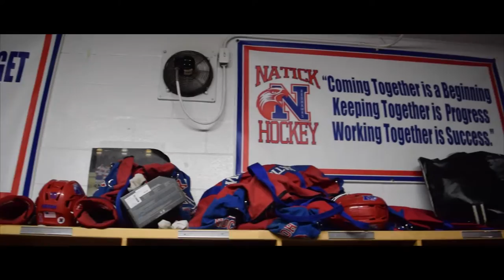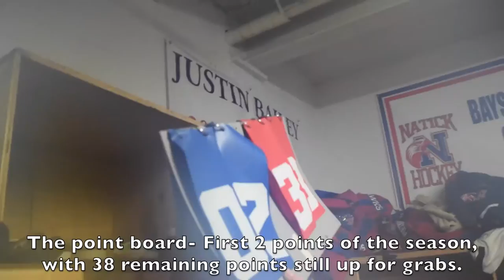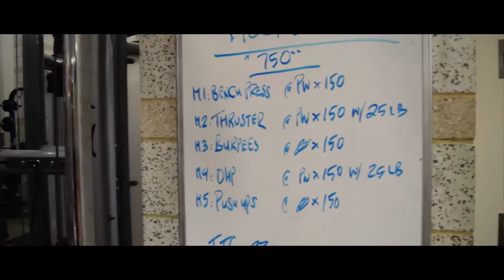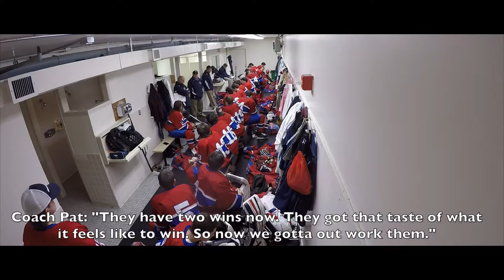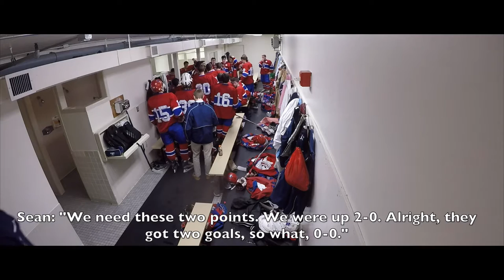Behind the Hawk | Episode 3 - "Birds Be Flying"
S1E3: Opening night is finally here, as are the first two Bay State Conference games of the year. Follow the on and off ice action as the Redhawks begin their regular season schedule.

Narration by Kurt Borgman
Written by Matt Lodi